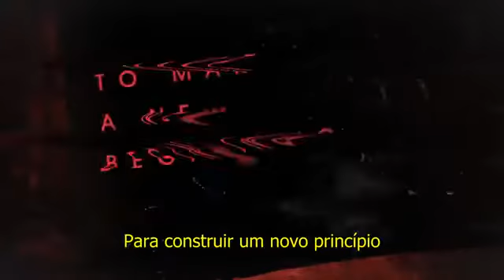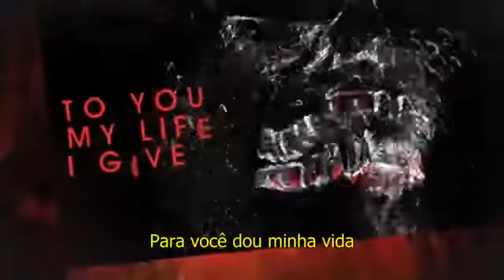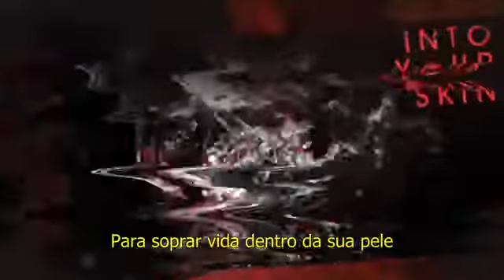Becoming The Archetype - The Planet Maker [Legendado PT-BR]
Quando ouço essa banda fico admirando a Imesidão de Deus que eu nunca vou compreender.